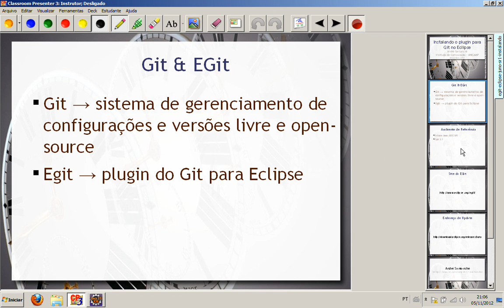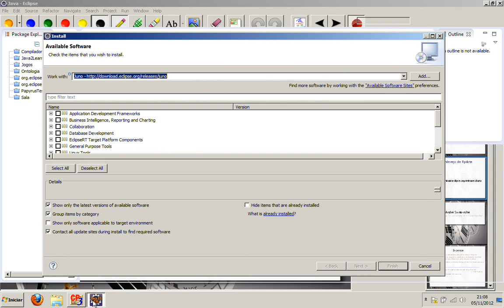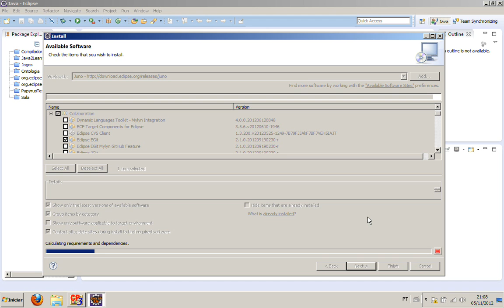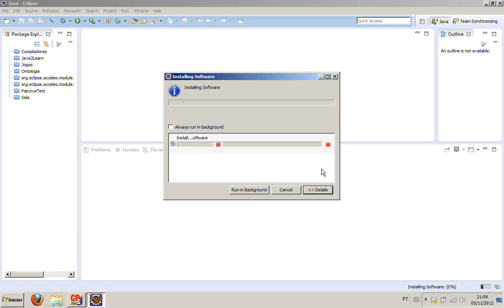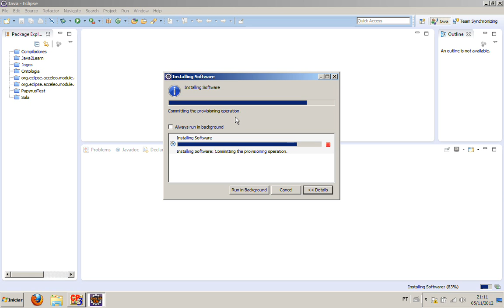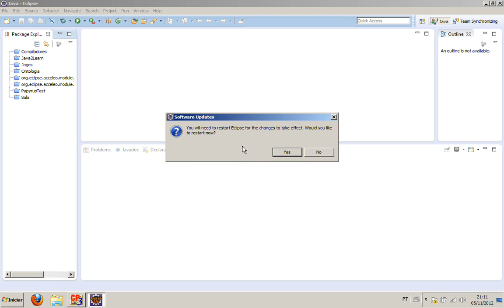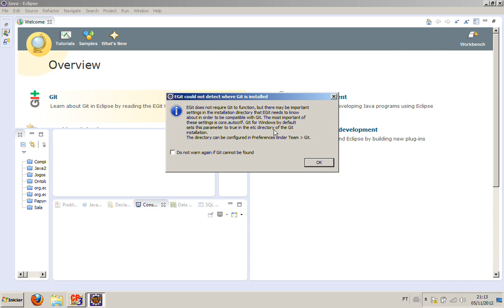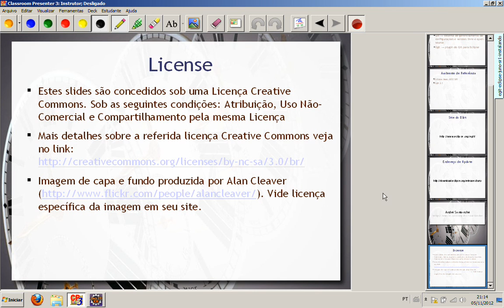Instalando o plugin para Git no Eclipse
Detalha a instalação do plugin EGit no ambiente Eclipse Juno SR1. O EGit permite que o Eclipse interaja com sistemas de versionamento Git.